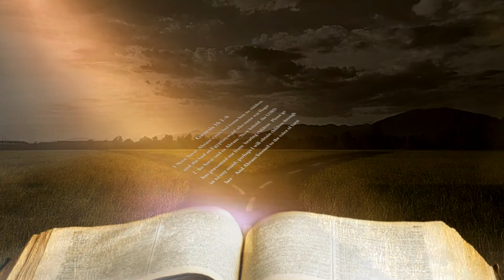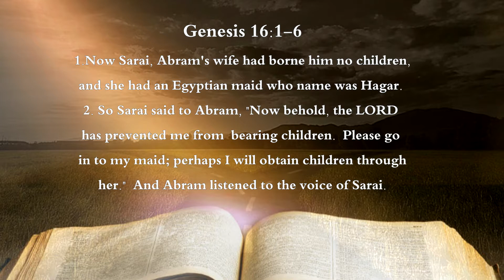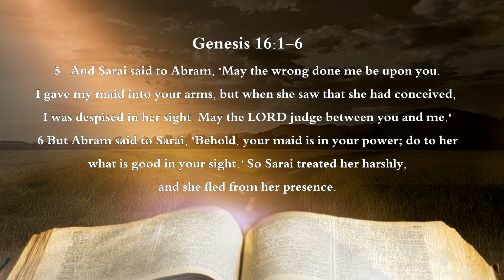The Tale of Two Women Part II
Genesis 16 The Tale of Two Women Part II